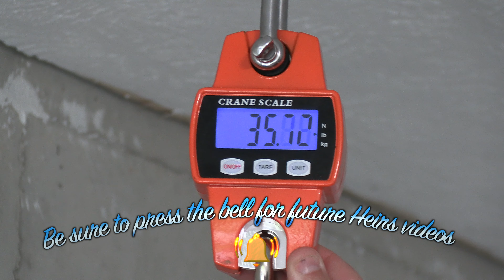MUST WATCH Pa Coyote Double! | Spring Coyote Hunting with Night Vision! | - Heirs to the Outdoors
Jim came across the state of PA to hunt coyotes at some of Brian's new spots. It was storming most of the weekend, but the boys took advantage of a break in the rain and hit the canine jackpot!

Instagram: Heirs to the Outdoors